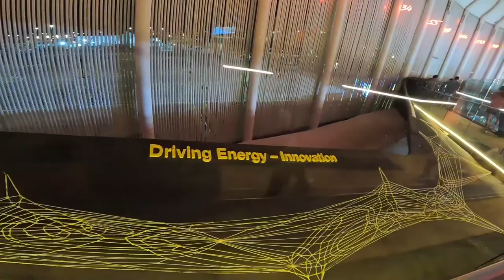DUBAI EXPO 2020 - ITALY PAVILION